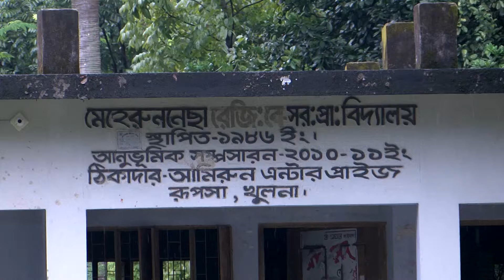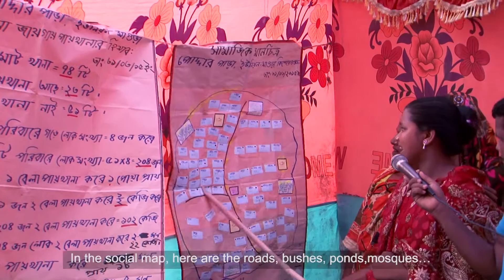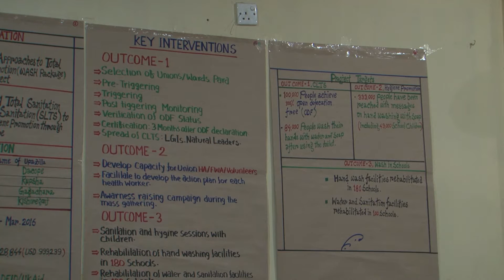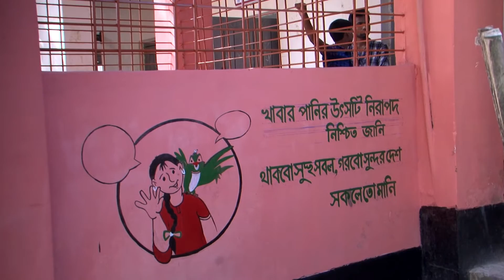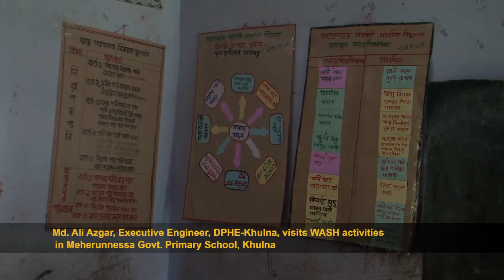Towards Total Sanitation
A Story from CATS Project of CARE Bangladesh